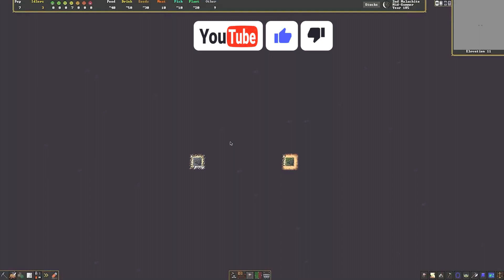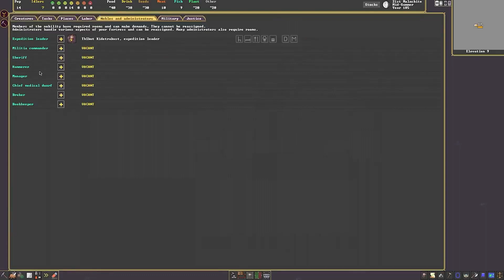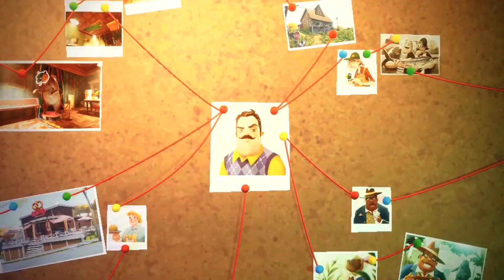Top 10 MOST awaited games of December 2022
Top 10 most anticipated games, releasing on December 2022

0:00 Intro
0:10 Dwarf Fortress
2:00 Hello Neighbor 2
2:52 IXION
4:49 The Callisto Protocol
6:11 Paragon: The Overprime
7:09 Predecessor
8:33 Knights of Honor II: Sovereign
9:33 Choo-Choo Charles
10:32 Marvel's Midnight Suns
12:12 Need for Speed Unbound

Alternate titles (Ignore)
Top 10 New releases in December 2022
Top 10 games to play in December 2022
Top 10 NEW Best releases in December 2022
Best games to play in December 2022
New Games to play in December 2022